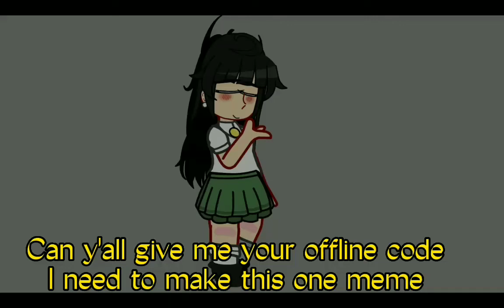// ~• Give me your offline code's rn •~ \\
Sub's: 333

Give me your offline code cuz I need to make a meme and I need more people to give me they're offline code-
Edit: Just put it in a description of your video!